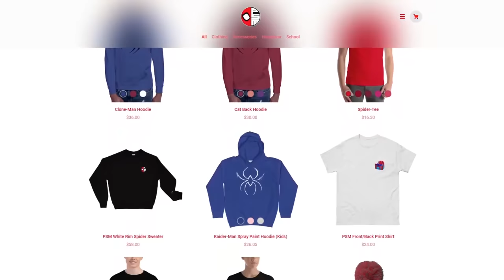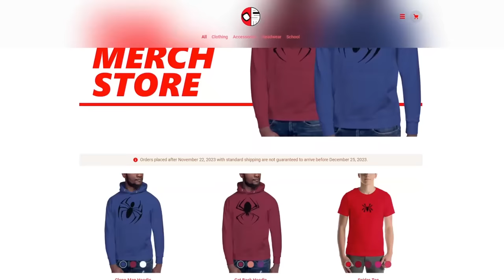Reviewing Sony's SPIDER-WOMAN designs (Madame Web)